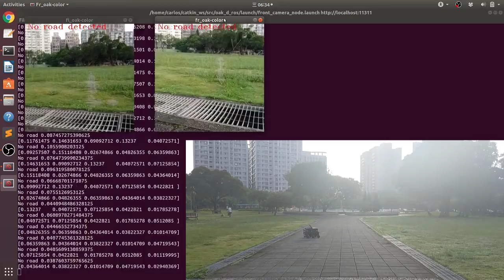Drivable Surface Segmentation Test 1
A few weeks earlier I was collecting training data to build a segmentation model for the first path that my robot will autonomously navigate on. In this video I show the first test of such model.